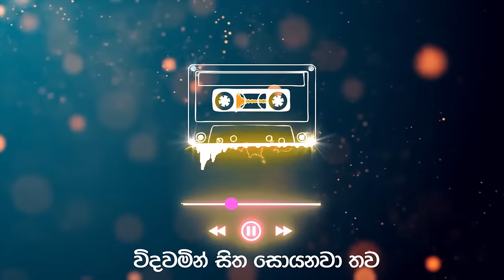Oya Nisa ( ඔයා නිසා ) - Chandrasena Hettiarachchi " Official Lyrics Video "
Title - ඔයා නිසා ( Oya Nisa )
Lyrics - Lasitha Jayaneththiarachchi
Lyrics Video - Sandun Kaushalya

* YT Music |

* Hungama  |

* Saavn  |

* Gaana  |